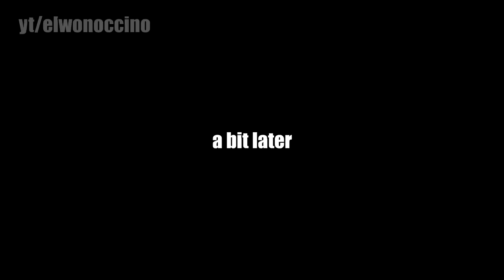when icefrog made a big mistake & you take advantage of it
credit: Raider4Life